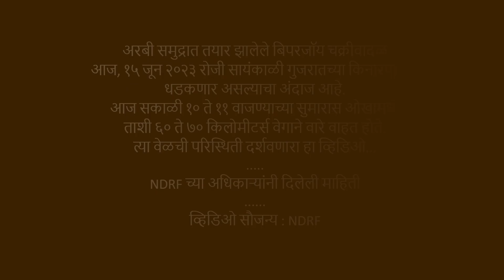Cyclone Biparjoy । बिपरजॉय चक्रीवादळापूर्वीची गुजरात किनारपट्टीवरची स्थिती । देवभूमी द्वारका । ओखा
अरबी समुद्रात तयार झालेले बिपरजॉय चक्रीवादळ आज, १५ जून २०२३ रोजी सायंकाळी गुजरातच्या किनारपट्टीला धडकणार असल्याचा अंदाज आहे.  आज सकाळी १० ते ११ वाजण्याच्या सुमारास ओखामध्ये ताशी ६० ते ७० किलोमीटर्स वेगाने वारे वाहत होते.
त्या वेळची परिस्थिती दर्शवणारा हा व्हिडिओ...
NDRF च्या अधिकाऱ्यांनी दिलेली माहिती
व्हिडिओ सौजन्य : NDRF

cyclone
cyclone biparjoy
biporjoy cyclone news
biporjoy cyclone live tracking
biporjoy cyclone live tracking gujarat
cyclone news today live